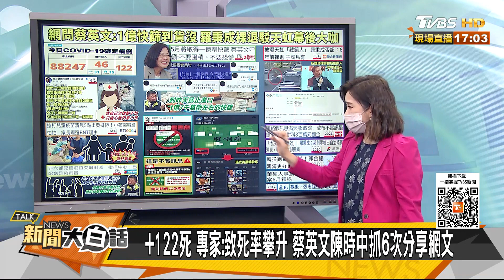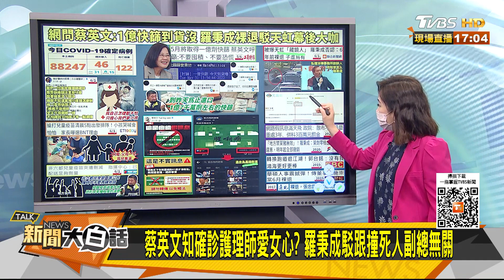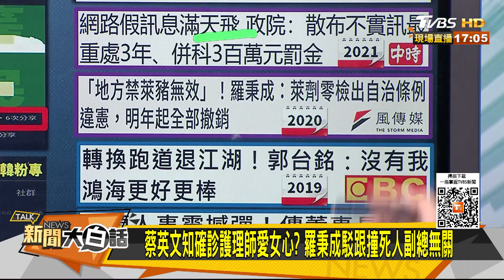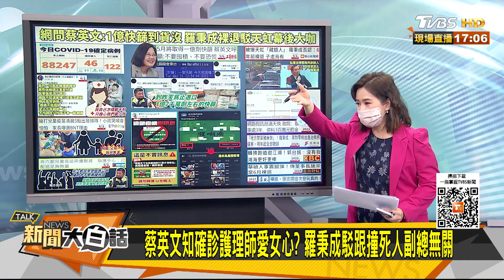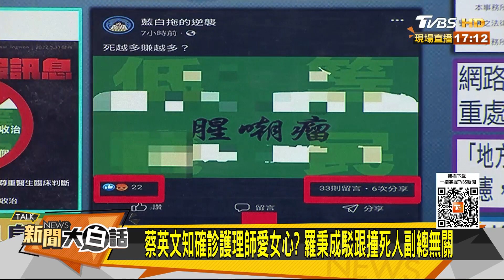蔡英文知確診護理師愛女心？羅秉成駁跟撞死人副總無關 新聞大白話 20220601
本集來賓：賴岳謙、張延廷、謝寒冰